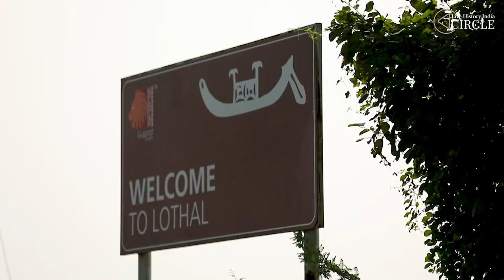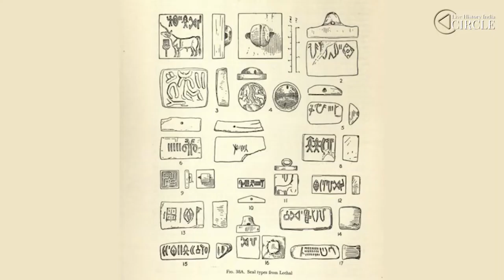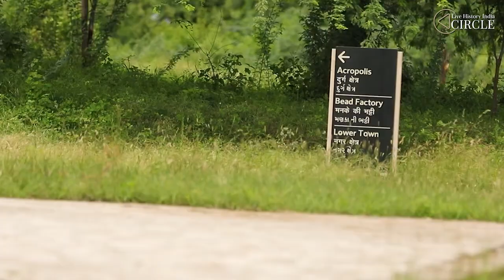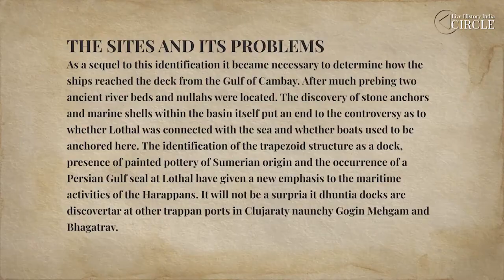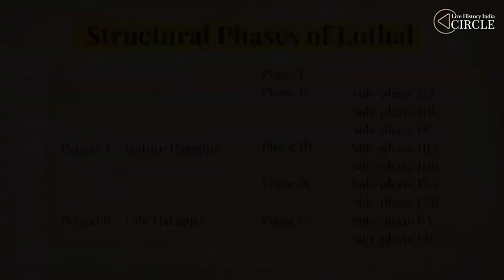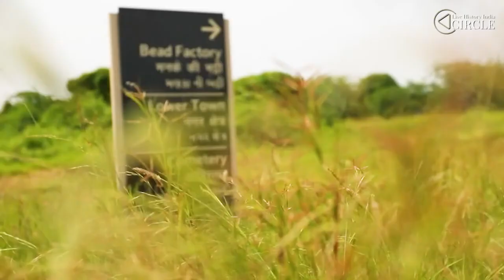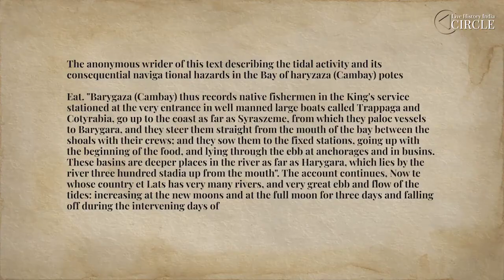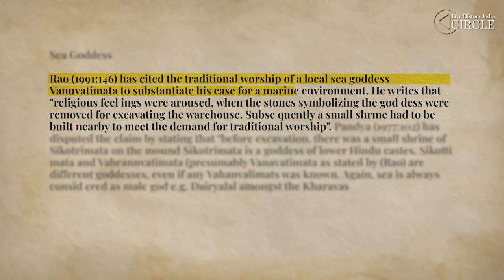Revisiting India's First Port City: Lothal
Believed to be one of the oldest ports in the world, Lothal was an important hub in the Harappan era. But the waters that shaped the site and made it such a bustling commercial hub were also a curse!

Travel with us to Lothal as we bring alive the accounts of the archaeologists who excavated it, tell you what they found and reimagine what life must have been like there 4,000 years ago. As we delve deeper, we also find out how it all ended for the people of Lothal.

In this exclusive virtual tour, we revisit this once vital port city and also find how some traditions have endured for over 4,000 years.

00:00 - 02:06 - Intro
02:07 - 05:56 - The Significance of Lothal
05:57 - 07:08 - Discovery and the Geography of Lothal
07:09 -  - India's most ancient dockyard and its shipbuilding prowess